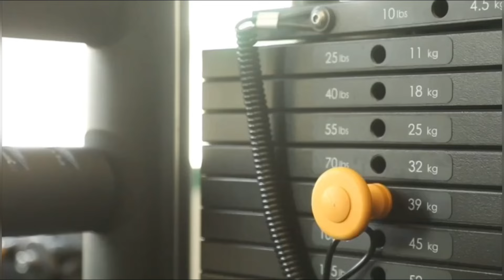جانب من تدريبات المنتخب الاولمبي في دبي استعداداً لبطولة اسيا المؤهلة لأولمبياد باريس